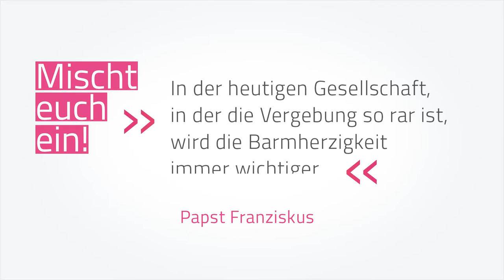Mischt euch ein - um einander zu verzeihen | Alexander Nachama